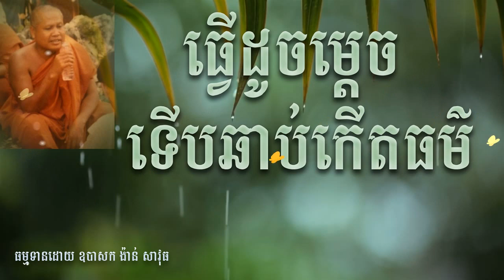ធ្វើដូចម្ដេចទើបឆាប់កើតធម៌​ - ព្រះធម្មវិបស្សនា កេតុធម្មោ សំ ប៊ុនធឿន - som bunthoeun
ធ្វើដូចម្ដេចទើបឆាប់កើតធម៌​ - ព្រះធម្មវិបស្សនា កេតុធម្មោ សំ ប៊ុនធឿន - som bunthoeun, លោកទេសន៍, លោកទេសនា,​ ព្រះធម្មវិបស្សនា កេតុធម្មោ សំ ប៊ុនធឿន,  លោកគ្រូ អគ្គបណ្ឌិត ប៊ុត សាវង្ស, អ៊ឹម រ៉ៃយ៉ា, ព្រះធម្មវិជ្ជា មុនិបាលោ ជួន កក្កដា, សាន ភារ៉េត, ជា សុមាលា, buth savong, chuon kakada

(Vuthsamnang Channel).

som bunthoeun,
buth savong,
chuon kakada,
Khmer Dhamma,
Khmer Talk,
ព្រះធម្មវិជ្ជា មុនិបាលោ ជួន កក្កដា,
លោកគ្រូ អគ្គបណ្ឌិត ប៊ុត សាវង្ស,
លោកគ្រូ ធម្មាចារ្យ អ៊ឹម រ៉ៃយ៉ា,

cambodian buddhism,
cambodian buddhist temple,
cambodian buddhist,
cambodian buddha,